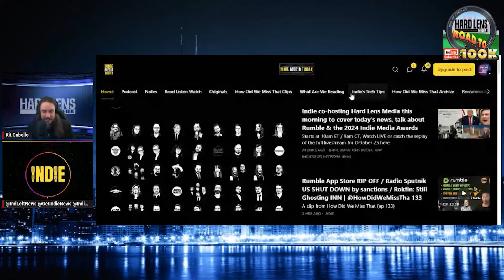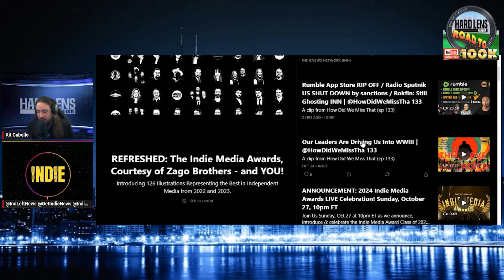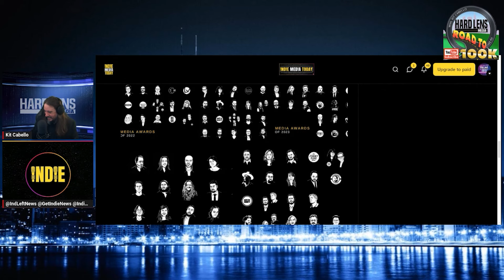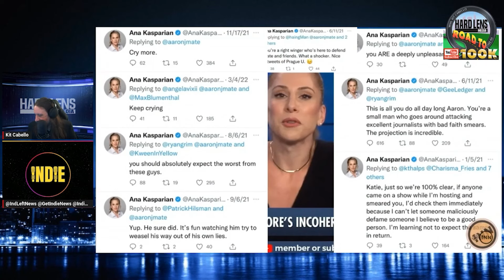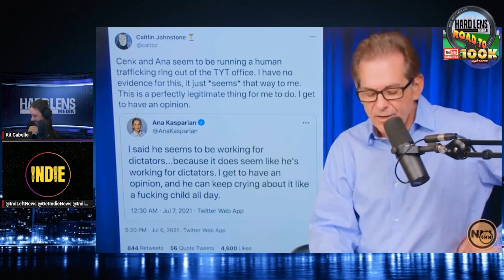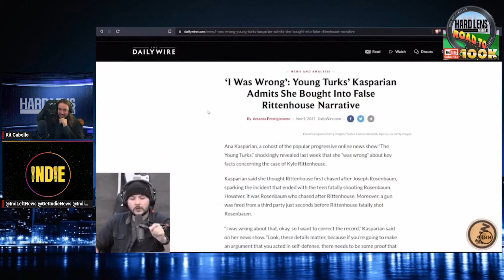Indie Media Awards LIVE 3rd Celebration On Sunday, October 27, 10pm ET